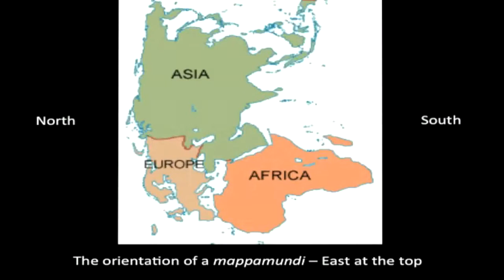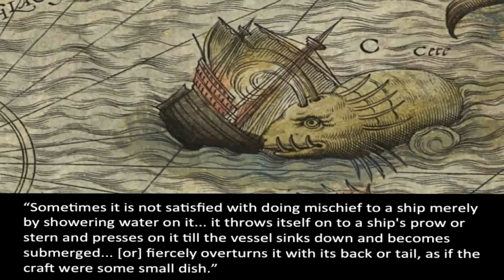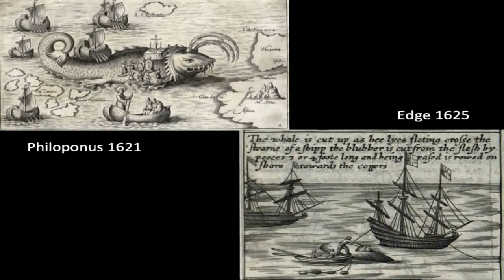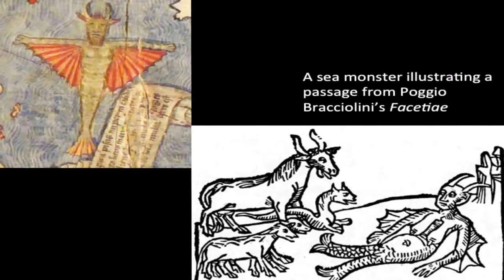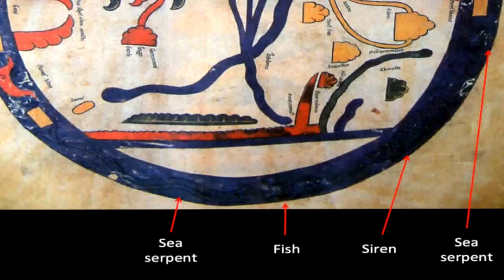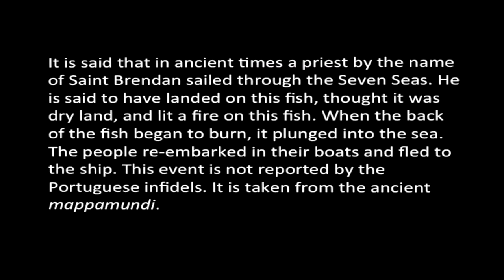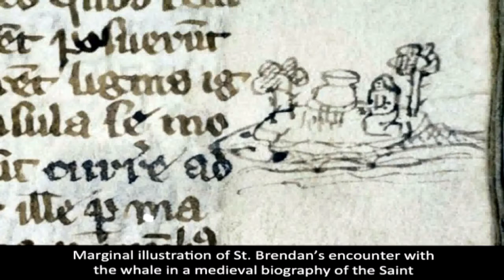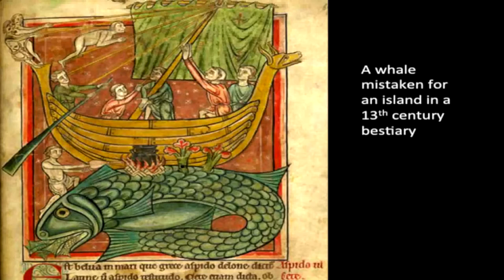Flat Earth Why were there Sea Monsters on Medieval Maps One man has the Answer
Why were monsters found on Medieval maps. Did the medieval live side by side with monsters? did medieval sailors have encounters with sea monsters? one .

PART ONE OF A TWO PART VIDEO THAT PROVES WE ARE LIVING ON A FLAT PLANE WHERE THE A/E MAP OR THE F/E MAP PROVES THAT WE RESIDE ON A CIRCLE OF 360 DEGREES ENCODING IN ALL OF US THE POWER TO CONTROL.